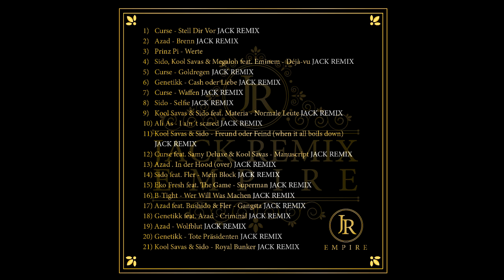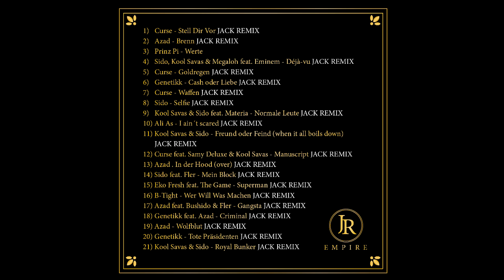Kool Savas & Sido - Freund oder Feind (When It All Boils Down ) Remix 2018